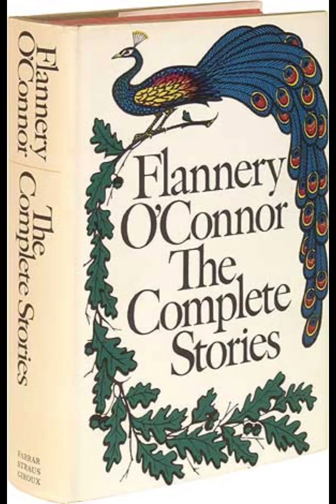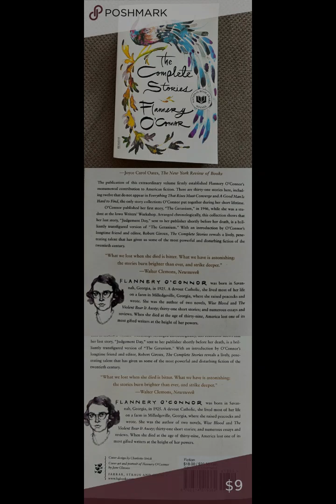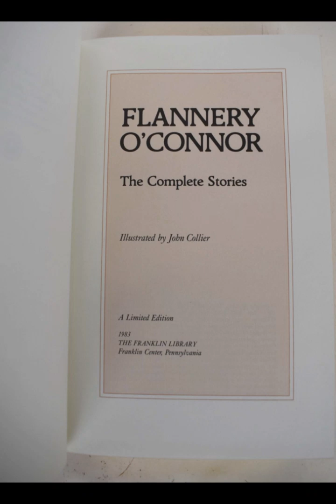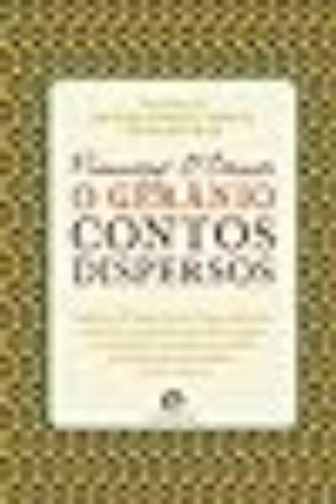"The Geranium and Other Stories" By Flannery O'Connor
"The Geranium and Other Stories" by Flannery O'Connor is a collection that delves into the complexities of human nature, Southern life, and the themes of grace and redemption. O'Connor's stories, marked by their stark realism and often grotesque characters, are deeply rooted in her Southern Catholic background, which influences her exploration of moral and spiritual dilemmas. The stories in this collection, including the titular "The Geranium," reflect O'Connor's preoccupation with the clash between the old and the new South, as well as the often painful process of spiritual awakening.The collection opens with "The Geranium," a story about an old man named Dudley who has moved from his Southern home to live with his daughter in a Northern city. The story revolves around Dudley's disorientation and alienation in the new environment, symbolized by his fixation on a geranium plant that his daughter keeps on the windowsill. The geranium, which once thrived on the porch of his Southern home, withers in the urban environment, mirroring Dudley's own sense of displacement. Through Dudley's interactions with his daughter and neighbors, O'Connor explores themes of racism, nostalgia, and the inevitable changes brought by time. Dudley's inability to adapt to his new surroundings and his clinging to the past reflect the broader tensions in the South during the period of integration and social change.Another significant story in the collection is "A Good Man is Hard to Find," which exemplifies O'Connor's use of the grotesque to reveal deeper truths about human nature. The story follows a family's road trip that ends in tragedy when they encounter an escaped convict known as The Misfit. The grandmother, who is the central character, is a figure of self-righteousness and shallow morality. Her encounter with The Misfit forces a moment of grace, though it comes too late to save her or her family. The story is a meditation on the nature of goodness and the possibility of redemption, even in the face of evil. O'Connor's portrayal of the grandmother's final moments, where she reaches out to The Misfit with a gesture of compassion, underscores her belief in the potential for grace in the most unlikely circumstances.O'Connor's stories are often populated by characters who are physically or spiritually flawed, reflecting her view of humanity's fallen state. In "The Life You Save May Be Your Own," for example, the central character, Mr. Shiftlet, is a drifter who manipulates a disabled woman and her mother for his own gain. The story explores themes of corruption, redemption, and the search for meaning in a world that seems devoid of it. Mr. Shiftlet's ultimate abandonment of the disabled woman he marries is a stark commentary on the emptiness of his soul and the futility of his quest for salvation without genuine repentance.O'Connor's use of violence and shocking events in her stories is not merely for dramatic effect but serves as a means of revealing the spiritual crises of her characters. In "Everything That Rises Must Converge," a story about a young man named Julian and his relationship with his mother, the tension between the old and new South is brought to a head in a violent encounter on a bus. Julian's disdain for his mother's outdated views on race leads to a confrontation that ultimately exposes his own hypocrisy and spiritual emptiness. The story, like many others in the collection, ends on a note of ambiguity, leaving the reader to ponder the fate of its characters and the moral lessons they impart."The Geranium and Other Stories" is a powerful exploration of the human condition, marked by O'Connor's sharp wit, keen observations, and deep spiritual insight. Through her flawed and often grotesque characters, she delves into the complexities of faith, morality, and the possibility of redemption in a fallen world. The stories challenge readers to confront uncomfortable truths about themselves and the society they live in, making the collection a timeless work of literary and spiritual significance.